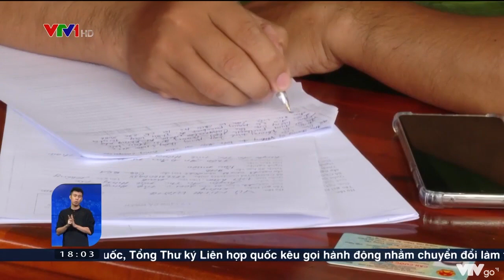Xét xử 4 đối tượng buôn người sang Campuchia | VTV24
Lừa bán người sang Campuchia trái phép, 4 đối tượng vừa bị Tòa án Nhân dân tỉnh Đắk Lắk đưa ra xét xử, mỗi bị cáo bị tuyên án từ 9 đến 14 năm tù giam.